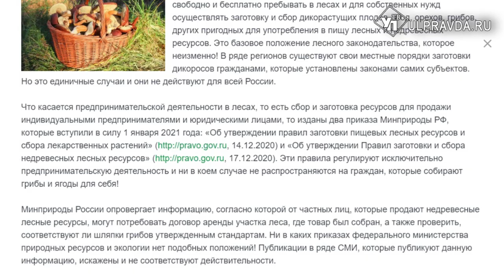Заплатил деньги – собрал грибы. Стал ли платным сбор грибов и ягод в Ульяновской области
Россиянам ужесточили правила сбора грибов, ягод и березового сока. В нашей стране начали действовать два приказа Минприроды — о правилах сбора березового сока, ягод и грибов. Правда ли это? Разбиралась наш корреспондент.